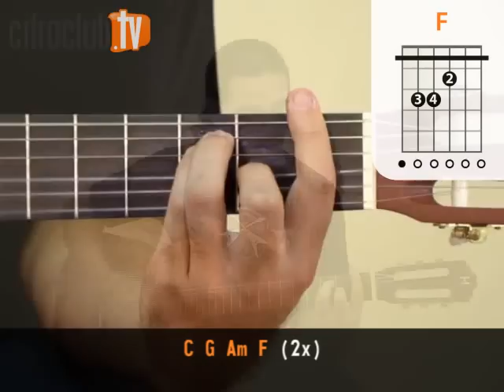Chora, me Liga! - João Bosco e Vinícius (aula de violão completa)